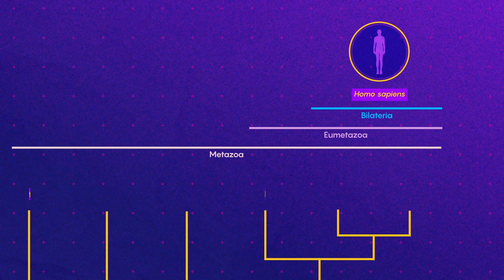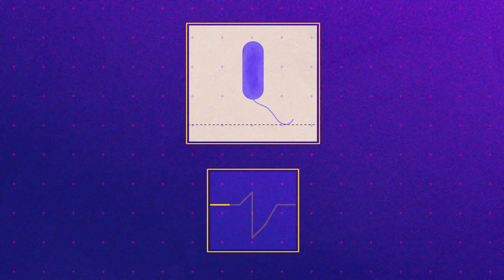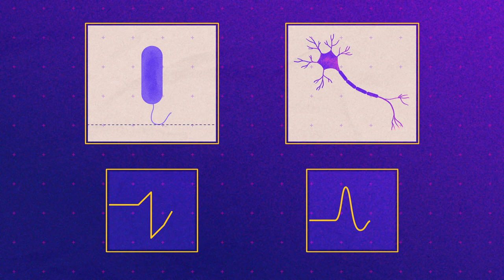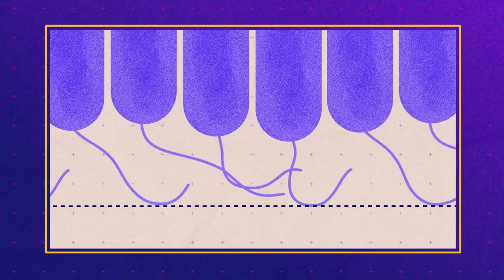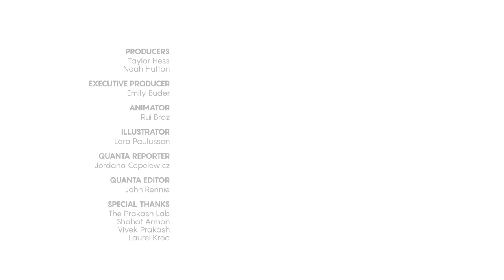The Biophysics of a Brainless Animal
Trichoplax adhaerens is a species of placozoa, the simplest animals at the base of the tree of life. It doesn't have a nervous system, yet it exhibits complex behaviors. How is this possible? The answer could illuminate the origins of the nervous system—and the future of robotics. “It’s a tour de force of biophysics,” said Orit Peleg of the University of Colorado, Boulder.